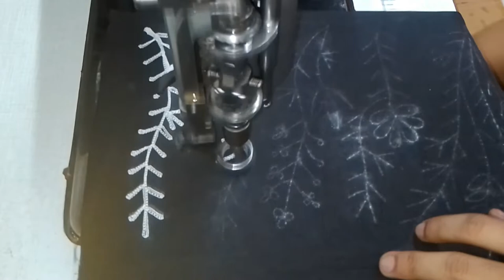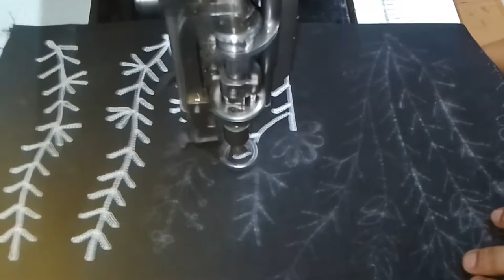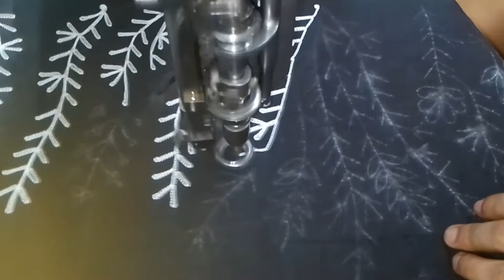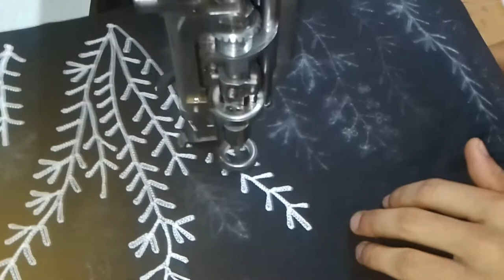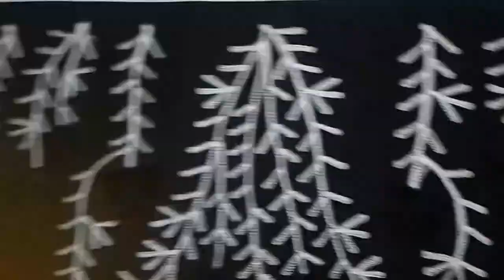simple machine embroidery designs for blouse